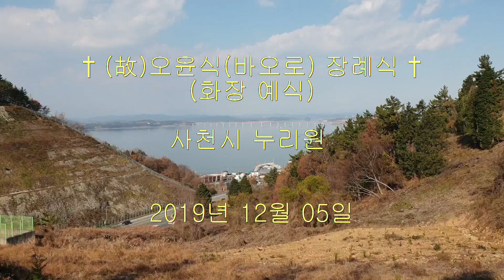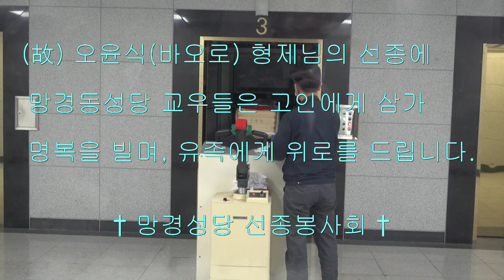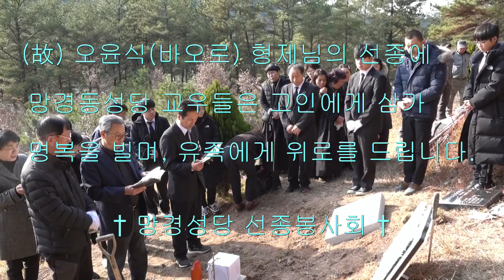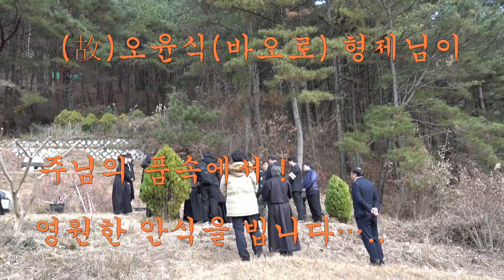† (故)오윤식(바오로) 형제님의 화장 및 안장 예식 (2019-12-05)